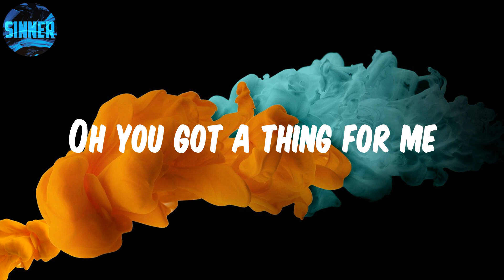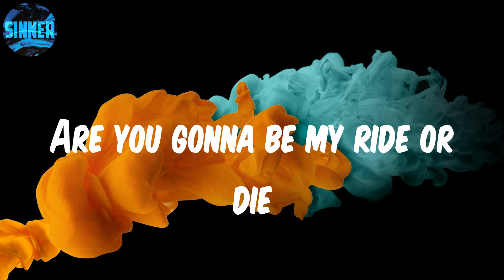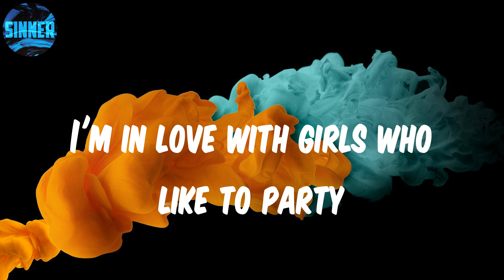Odunsi (The Engine) - star signs (Lyrics)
Lyrics: star signs

Star signs
I'm in love with girls who like to party
Drink bacardi straight and talk about star signs
Oh you got a thing for me
Tryna give up that thing for me
Tryna get into my mind
You should know better
You're go getter
We just young and reckless
Now she holding on to my necklace
Night till the morning
Craving your loving
I wanna know
Are you gonna be my ride or die
Say why you playing both sides
She a prima donna
In love with the commas
She don't want no lover
She no care about star signs
She only care about Dollar signs
Calling on you
That girl with the biggie something something
Say baby girl gimme something something
Calling on you
Say everytime the music banging
They know say it's a Soundgod something
With the gyal dem body so fire
Girl wey like to keep it low profile
Girls wey go turn up when they link up
Girls wey go manya when they link up
Girls wey to morning dem go still fine
Now we can talk about star signs